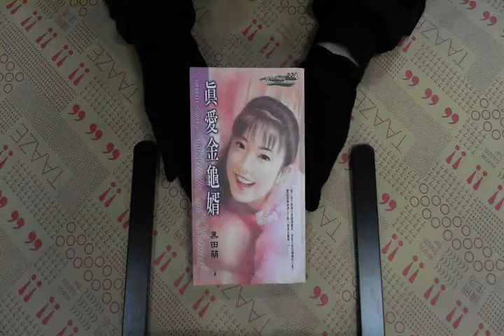TAAZE｜真愛金龜婿 二手書書況 9574567028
TAAZE｜讀冊生活網路書店「真愛金龜婿」，找二手書請至